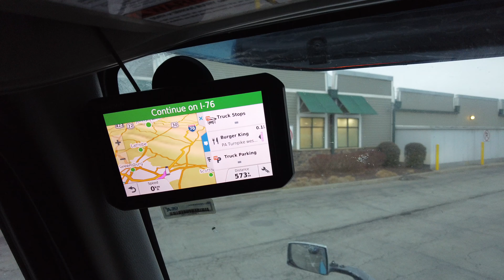Ajj Hum chalte Hai load uthaa ke Brampton ko || USA to Canada || Vipan Kataria Vlogs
Welcome to Vipan Kataria YouTube Channel

Canada Truck Vlogs
Truck Vlogger
Punjabi hindi